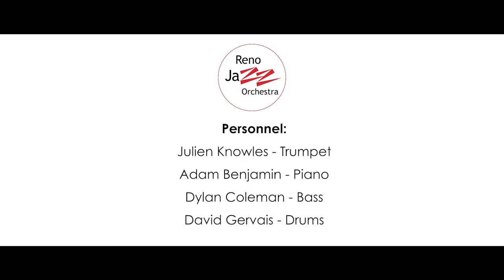Julien Knowles Quartet - "Prelude" | RJO Jazz in the Schools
Week 5 of 8: The Reno Jazz Orchestra presents, virtually, the Julien Knowles Quartet live in concert. This original composition by Julien Knowles was recorded as part of two 30-minute sets featuring his music, and presented to local music students and jazz fans as a virtual event featuring a live Q&A with the composer.

This event was part of our annual Jazz in the Schools program, which brings students three days of interactive jazz education, performances, and clinics with nationally recognized jazz musicians and educators.

Our education programs are made possible with community support from our grantors, corporate sponsors, and you!

Personnel:

Julien Knowles - trumpet
Adam Benjamin - piano
Dylan Coleman-Tunstall - bass
David "Pudge" Gervais - drums

Video shot and edited by Chris Casaceli for Tanglewood Productions
Audio recorded and mixed by Charlie Reider

Recorded live at the University of Nevada, Reno in February 2021